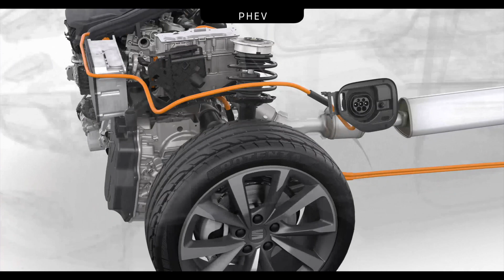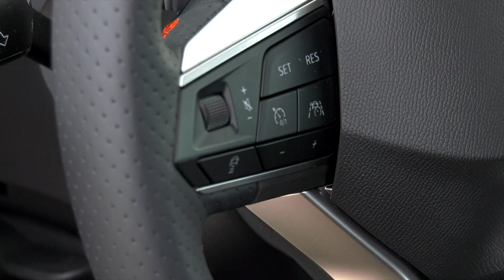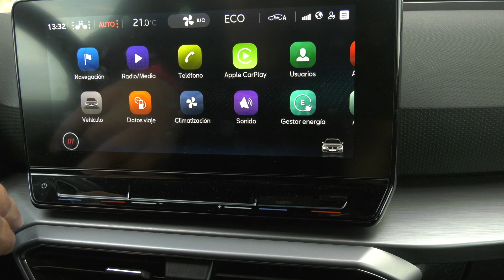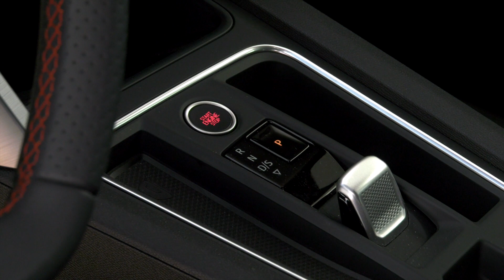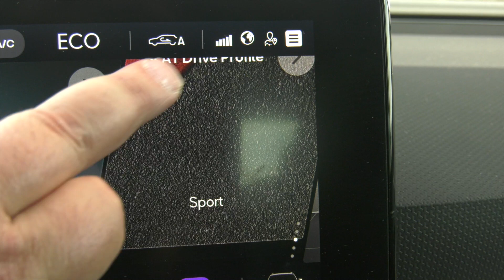Prueba del Seat Leon SportsTourer E-Hybrid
AL_VOLANTE del Seat Leon e-Hybrid, en la carrocería ST o Sport Tourer, un coche interesante, porque el consumo en eléctrico nos puede permitir no utilizar la gasolina en los desplazamientos diarios, a cambio tendremos que tener un punto de recarga en casa, o en le trabajo.
Nuestras impresiones...